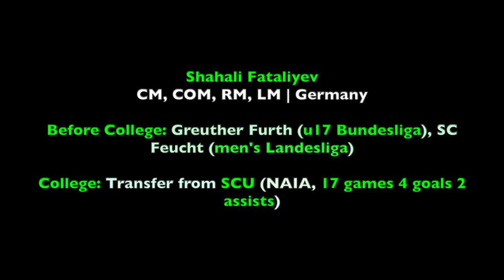Soccer men's | Midfield | Shahali Fataliyev, Germany | recruit 2020 | Fussballstipendium USA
CM, COM, RM, LM | Germany

Before College: Greuther Furth (u17 Bundesliga), SC Feucht (men's Landesliga)

College: Transfer from SCU (NAIA, 17 games 4 goals 2 assists)